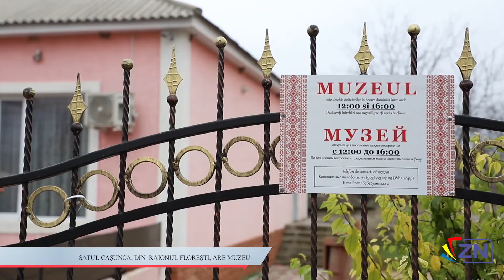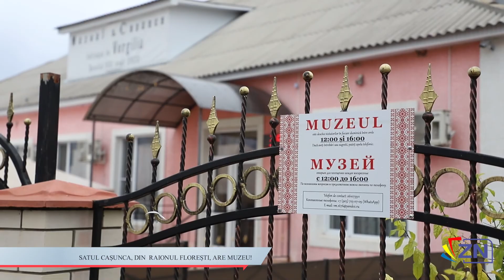SATUL CAȘUNCA, DIN RAIONUL FLOREȘTI, ARE MUZEU!